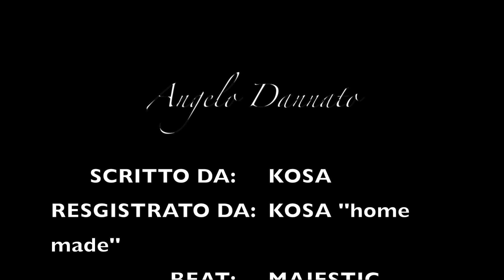KOSA - Angelo Dannato (Street video)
Scritto da: Michel Casoria ''KOSA''
Registrato da: Michel Casoria ''KOSA''
Beat: Majestic
Riprese video: Michel Casoria ''KOSA''
Montaggio video: Michel Casoria ''KOSA''